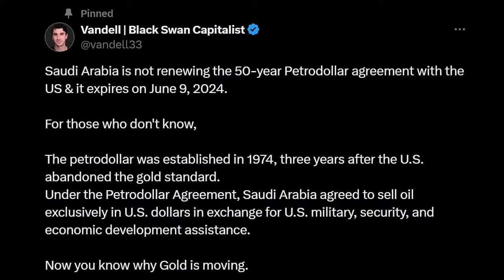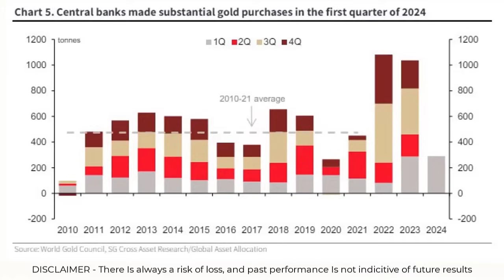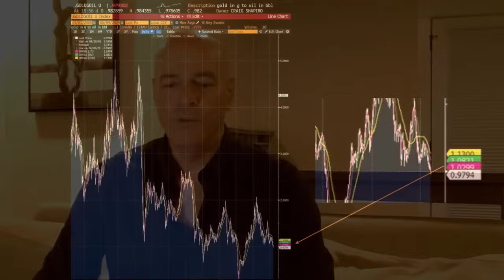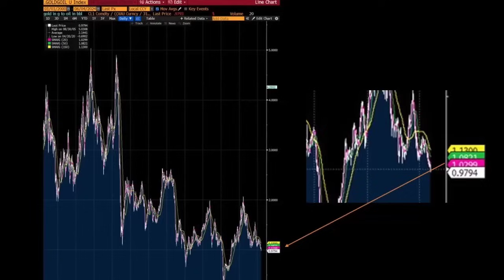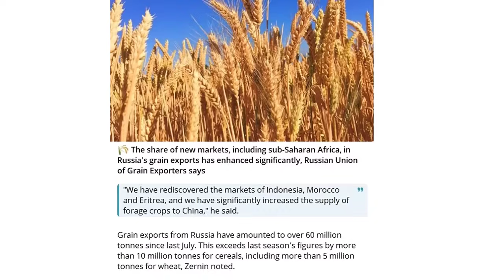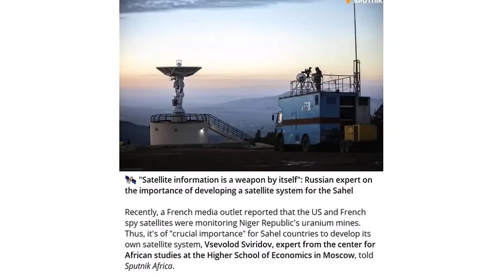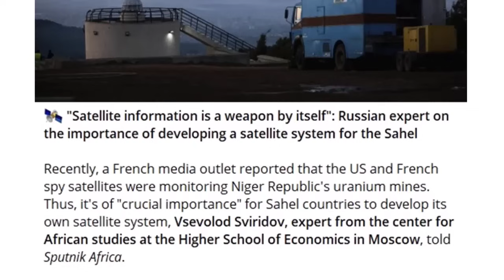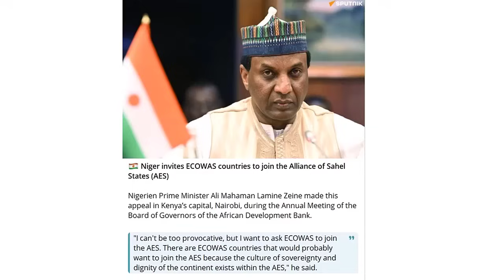A New World For America Just Began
As of June 09th, the petro-dollar is no more and countries do not need to hold US Treasury bonds and US Dollars to buy oil. Saudi Arabia did not renew the agreement to exclusively take USD for oil payments. America has just changed.